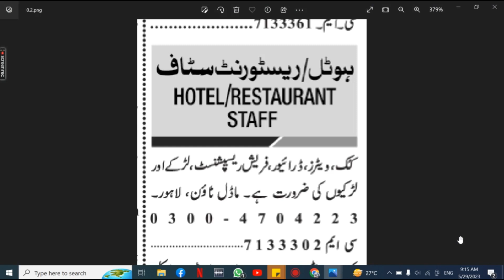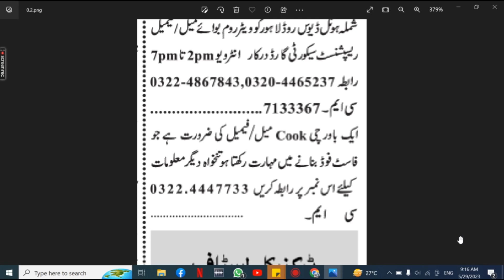Lahore Hotel & Restaurant Jobs May 28, 2023|Lahore Cook Job | Lahore Waiter Job | Lahore Chef Jobs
Information of all jobs published in Jang newspaper in this one video۔
1. Lahore Jobs 2023
2. Lahore May 2023 Jobs
3. Lahore Jobs Today
4. Lahore Private Jobs
5. Lahore ma job
6. Lahore Call center Job
7. Lahore School Job
8. Lahore Driver jobs
9. Lahore Cook Jobs
10. Lahore  aya jobs
11. Lahore Teachers Jobs
12. Lahore Accountant Jobs
13. Lahore Sales Jobs
14. Lahore Marketing Jobs
15. Lahore Medical Jobs
16. Lahore Doctors Jobs
17. Lahore Computer Jobs
18. Lahore Clerk Jobs
19. Lahore Computer Operator Jobs
20. Lahore Security Guard Jobs